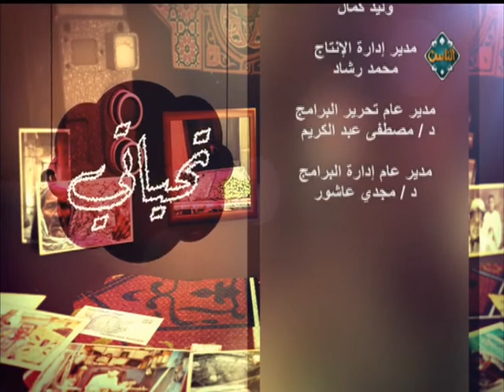الجيش المصري مع نشوى الحوفي | حلقة كاملة | تحياتي